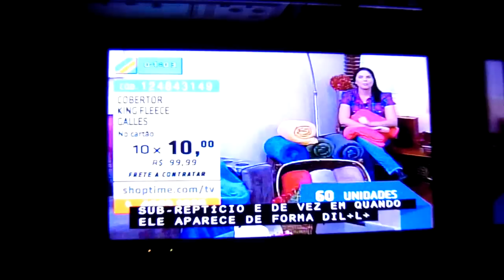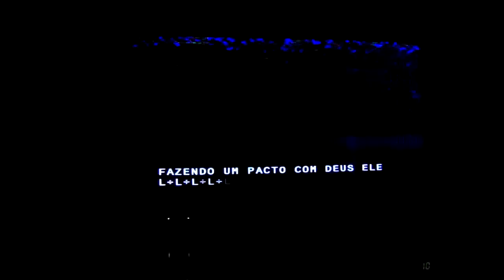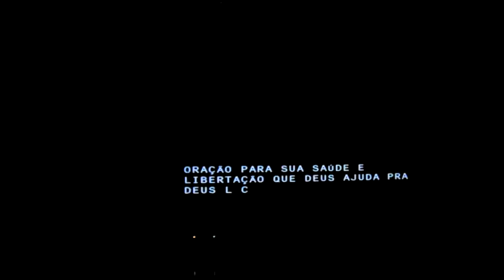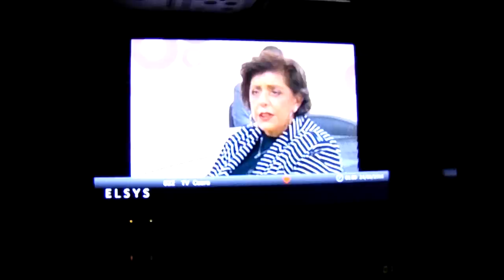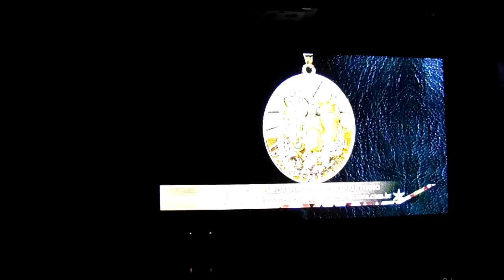📺📡Canais Sintonizados pelos Receptores: Elsys Analógico e Digital!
Ola meus amigos e Amigas, vejam nesse vídeo onde eu mostro os canais Sintonizados pelo Receptor elsys Sat Max e pelo Elsys 2.0 Analógico.